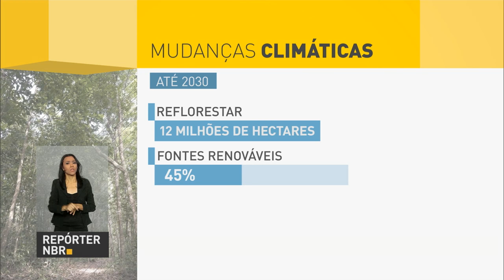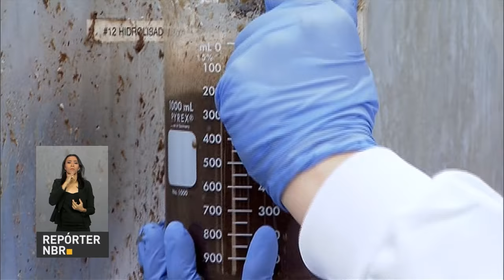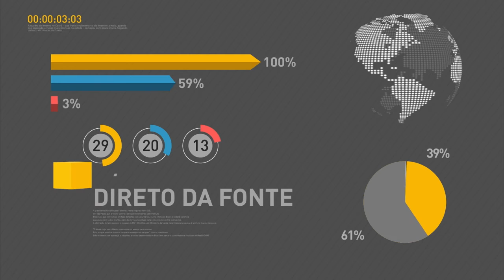Em vídeo, Michel Temer nega boatos sobre suposta perda de direitos do trabalhador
REPÓRTER NBR 9h - 15.09.16: Em vídeo publicado no Portal do Palácio do Planalto, o presidente Michel Temer negou o boato de que o governo aumentaria a jornada de trabalho de 8h para 12h com a reforma trabalhista. Na próxima terça-feira, Michel Temer vai abrir a 71ª Assembleia-Geral da Organização das Nações Unidas (ONU), que ocorre em Nova York (EUA).